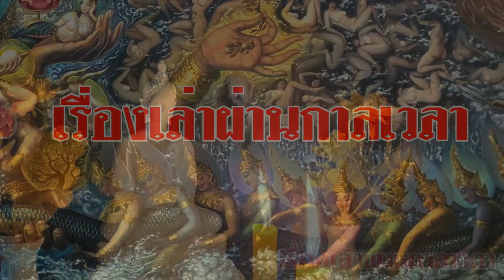ยิ่งรู้ที่มายิ่งศักดิ์สิทธิ์ 12ตำนาน คาถาพระปริตร แค่เพียงได้ฟัง ก็ได้อานิสงฆ์นับอนันต์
แค่เพียงได้ฟัง ก็ได้อานิสงฆ์นับอนันต์